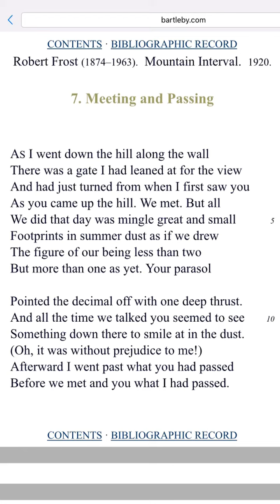Meeting and Passing by Robert Frost (Poem)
Meeting and Passing by Robert Frost